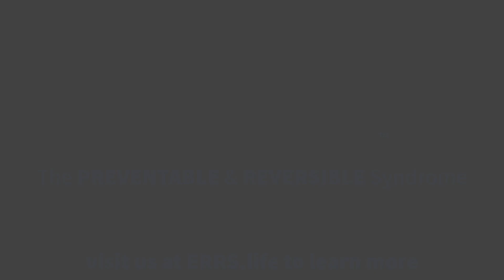What Is E.R.R.S.™?